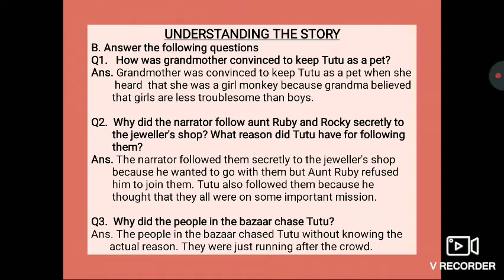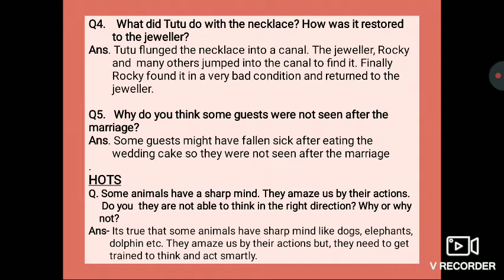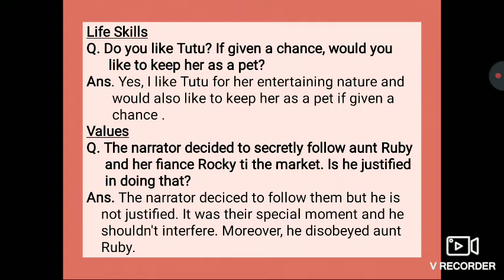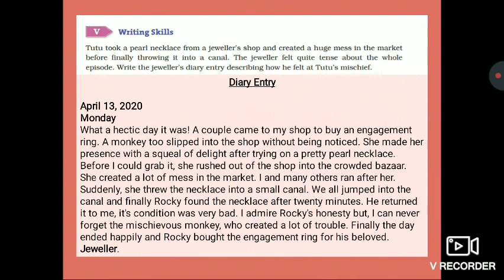Question answers of Monkey Trouble, DAV PUBLICATION, CLASS 7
Hello everyone welcome to your channel
In this video we will do the question answiof ch 1
Below is the link of description of ch 1